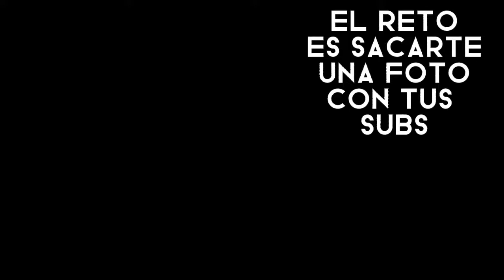🍪[°El reto es sacarte una foto con tus subs°]🍪